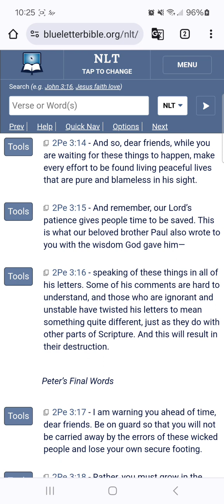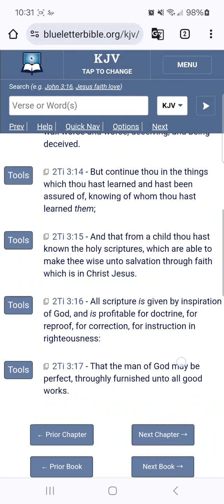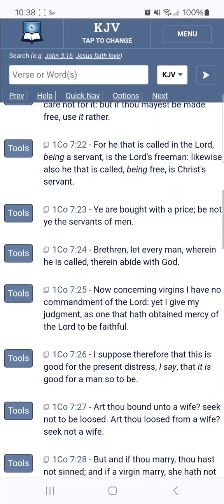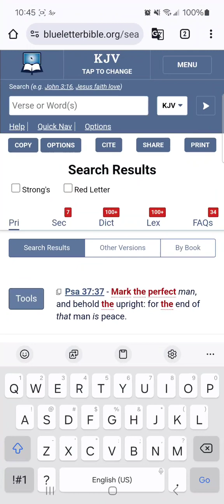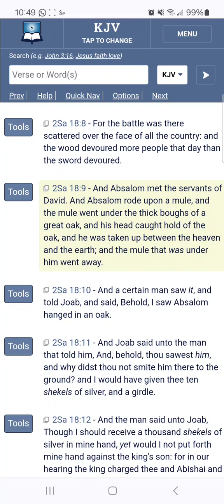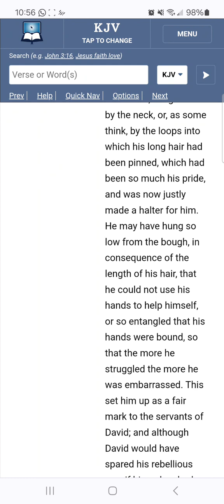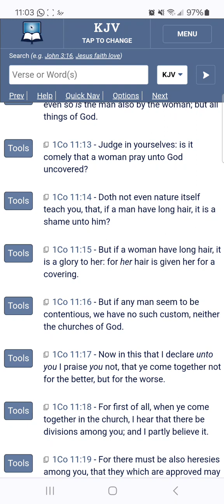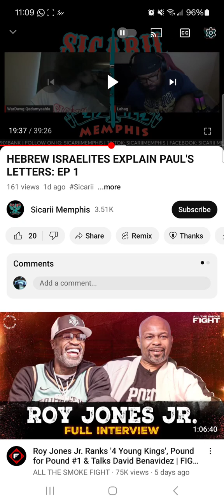RE: Hebrew Israelites Explain Paul's Letters